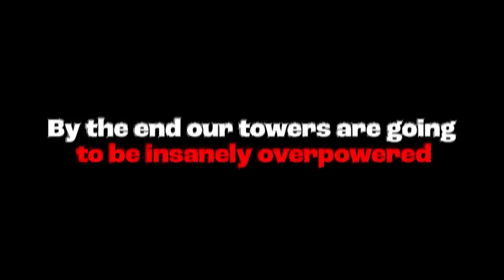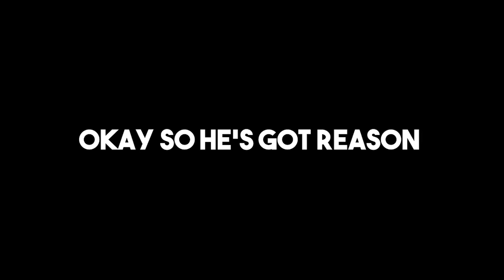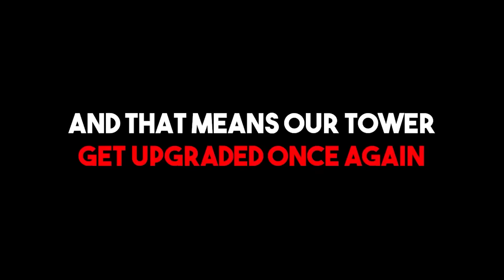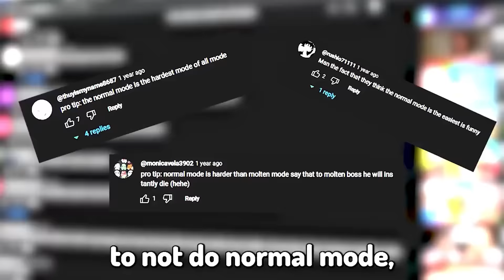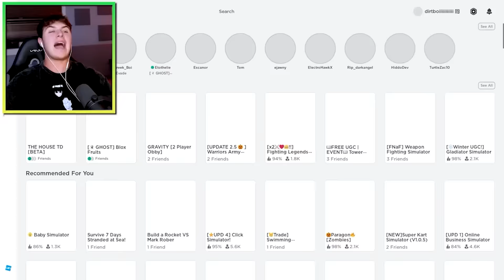Buying The STRONGEST TOWERS in Roblox TOWER DEFENSE